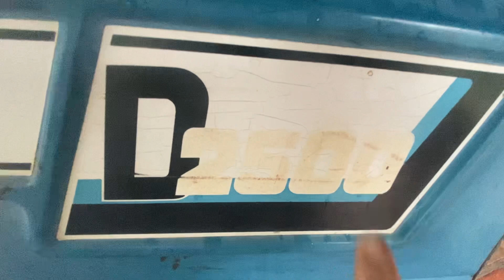Em rywew tét máy Em MITSUBISHI.2500 cho anh trai về làm vợ ngon 😋 bổ rẻ cưới liền ngay trong ngày